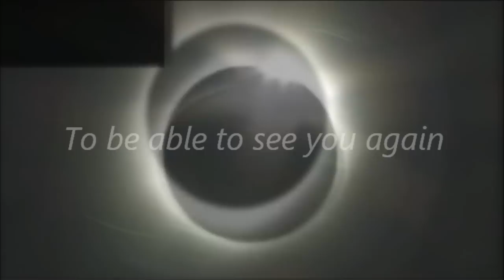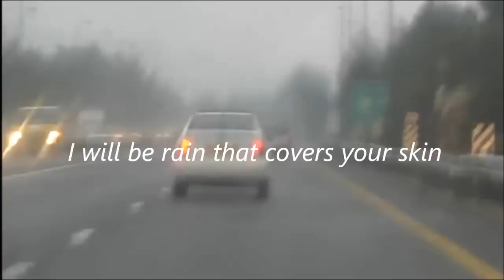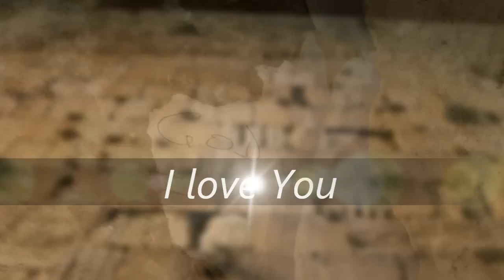Israel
*English Subtitles in the video are a complimentary Translation, Interpretation of the Spanish Song used

Background Song Information:
Language: Spanish
Artist: Anahi
Title: Por Volverte Ver (To Be Able to See You Again)
Album: ¿Hoy es mañana? (Today is Tomorrow?)